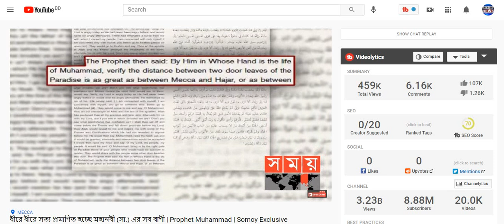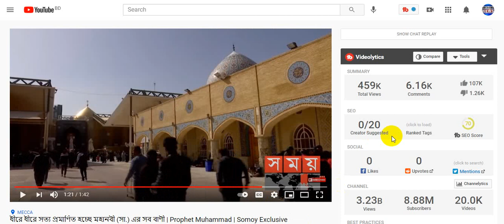ধীরে ধীরে সত্য প্রমাণিত হচ্ছে মহানবী সা এর সব বাণী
100% quality and satisfaction in my work is guaranteed.

 - 100% money back guarantee
 - Superb aftercare
 - Unlimited Revisions

Included Files:
Compatible with Adobe Illustrator
100% Vector
Easy to edit & customize
01 x AI
05 x EPS 10: (Vector – Openable with many vector based graphic * programs such as Illustrator, CorelDraw)
05 x JPG - 4680×3120 px
05 x PNG - 4680×3120 px
05 x PDF
05 x SVG
Features:

Requirements:
1. What is your main Business Service?
Ans:
2. What is your Busisess Logo Name?
Ans:
3. Which Category does Your Business fall in-?
Ans:
4. Have you any Sample?
Ans:
5. Any color Preference?(Red/Blue/Orange/Black/White/Pink/Others)?

You can follow me there:
Youtub